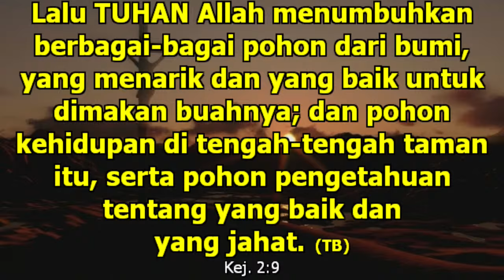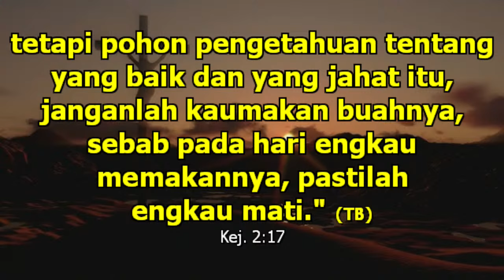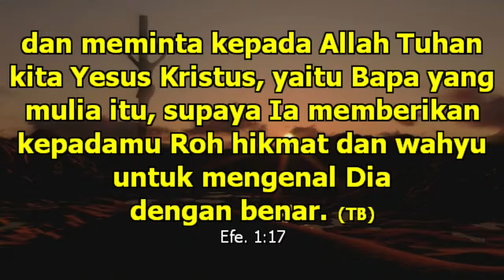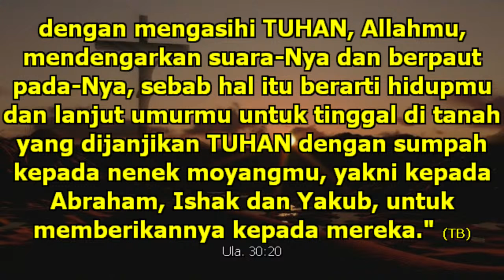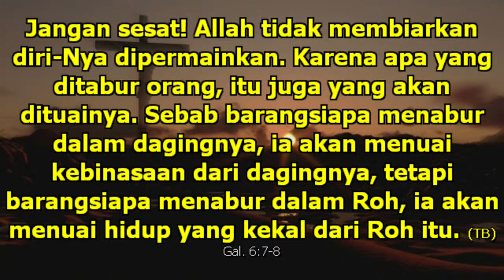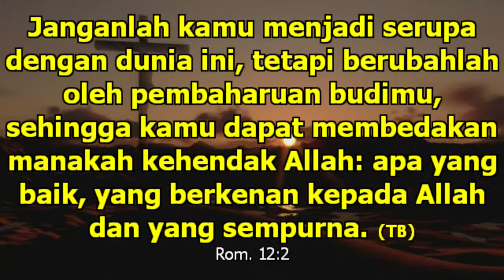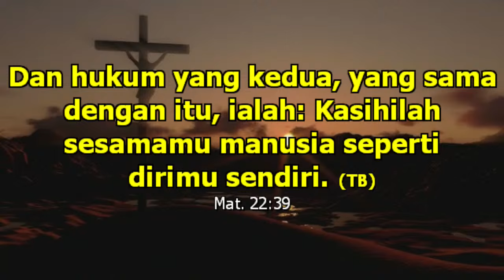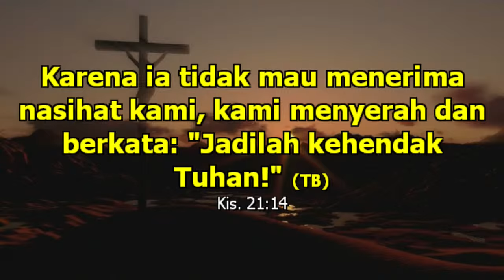24/10/13 - Pilihan Kita adalah Kualitas Kita